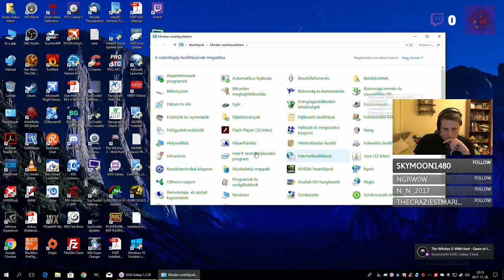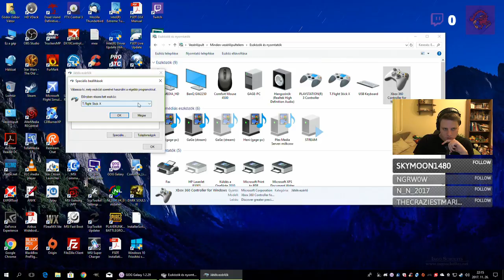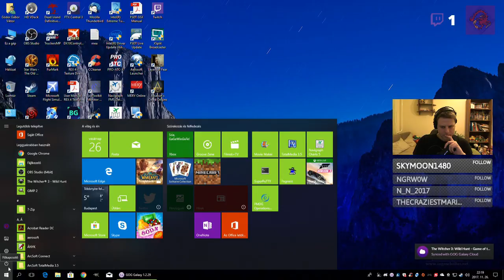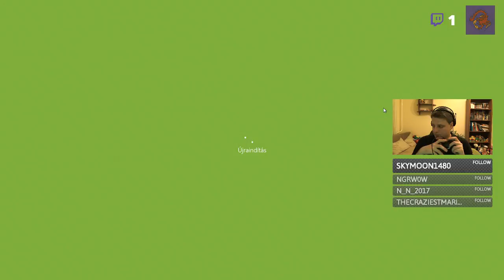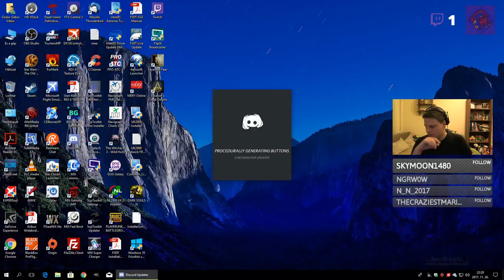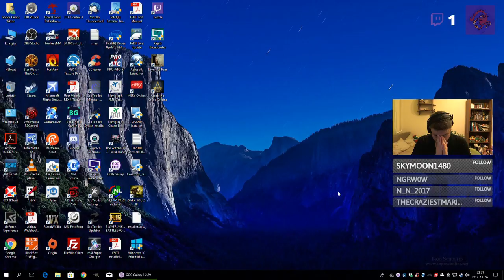[Hun] Bosszú forrón tálalva! - 1. rész | The Witcher 3 | 720p@60fps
A banyák felhentelése. :)
Kis technikai problémával fűszerezve :(